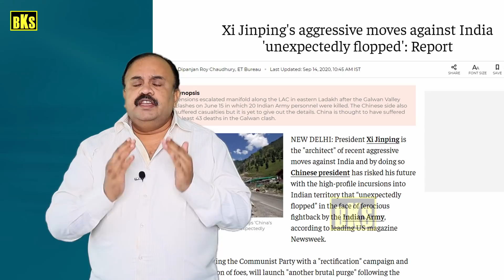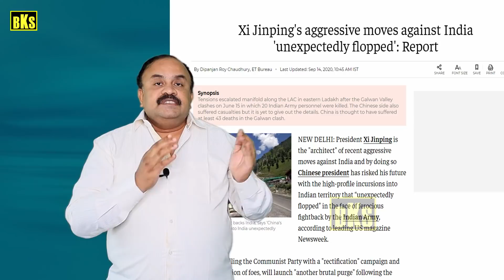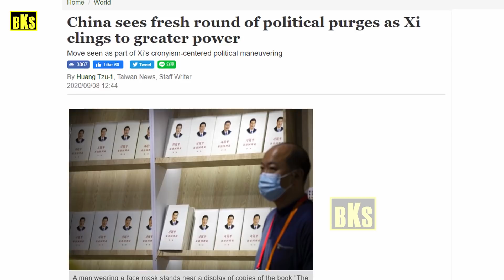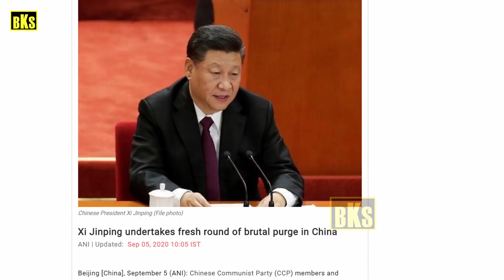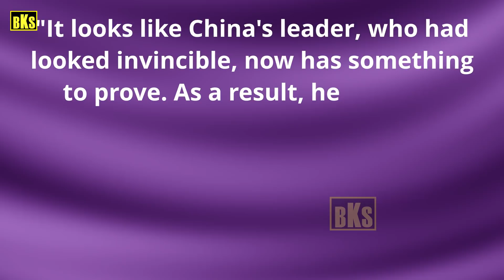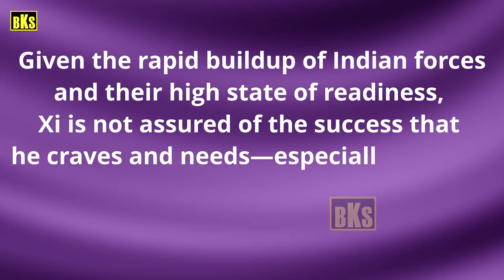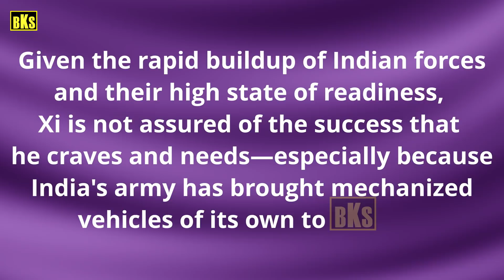இந்தியாவை உடைப்பேன்: ஜின்பிங் சபதம் | Jinping Plan To Bre ak India | Tamil | Bala Somu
இந்தியாவை உடைப்பேன்: ஜின்பிங் சபதம் | Jinping Plan To Bre ak India